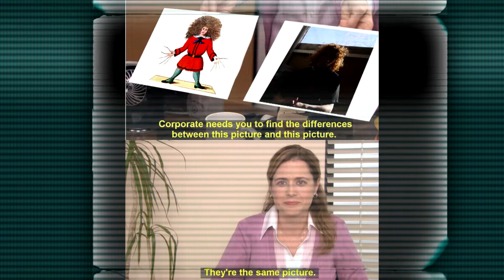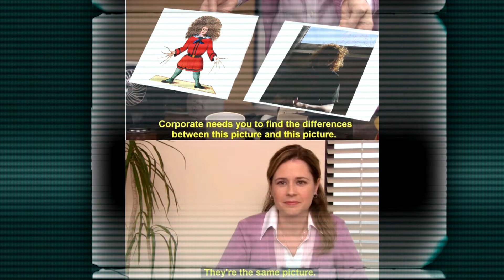DB 2 - RAPETOR vs Atzenmächte - 8tel [8/8] (Luckylooserbattle) [prod. by MTC Beatz]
Belial ist doch voll der lappenname hehe

Part 1

Diese Atzenmächte wollen krass zerfetzen
während ich den Rahmen sprenge bringt ihr Handgemenge

Ey du echt fresher style
probs das deine Friese der vom Struwwelpeter gleicht

Egal wie oft du noch deinen Namen wechselst
das ändert nichts an deinen lahmen Battles

Und es juckt keinen wie krass du dich jetzt aufmuckst
der zwerg braucht für neh Treppenstufe einen Aufzug

Fühlst du dich jetzt groß, weil du nen Typho in der Runde hast?
hol dir gerne ein Feat, mit dem du wieder keine Punkte machst

seid die Atzenmächte doch der Beat war mächtiger
ihr seid ihm nicht gewachsen wie btz der Schwächling ah(ein Zweckreim muss einfach)

Ist ja klar das ein Kleinkind keine guten Mischen macht
Das einzig okaye ist das der kleine Junge singen kann eheem

Es gibt keinen den deine whacken Songs taugen
So klein wie du, da macht selbst Bepo schon Auge

Bridge:

Niemand will sich deine Mucke geben
in dem Battle bist du unterlegen

Hook:

Eine Line die reicht und dann ist klein btz hier down
ey siehst kein Feuerwerk denn um die Uhrzeit darf er nie raus
Nelson hat die Kugel auf den klei´n geworfen
und auch du hast im Battle keine Chance
weil du bist whack, whack whack whack
Ey hübsche Haare, garnicht übel
du bist so krass damn, darki würde

ja das mit dem schizophren hab ich mal gelassen
keine lust auf discord beef und so
sehen uns im 4tel finale